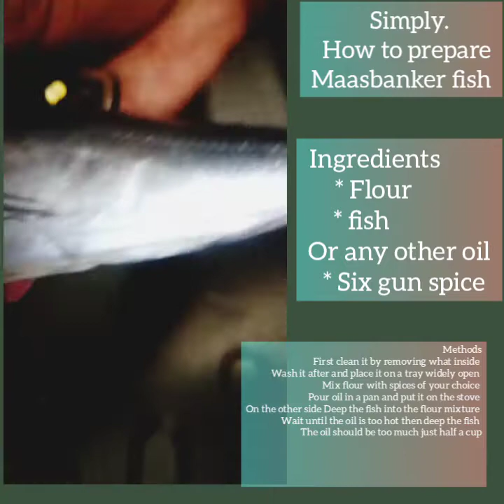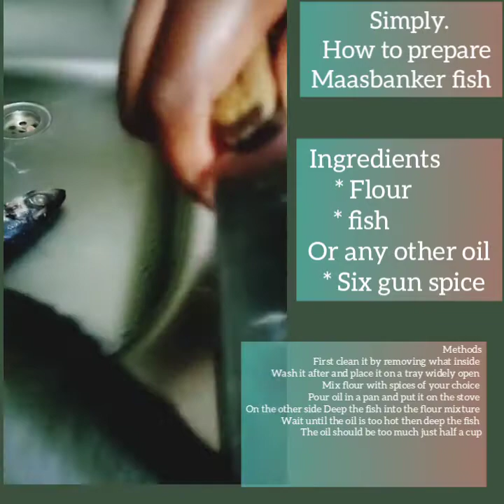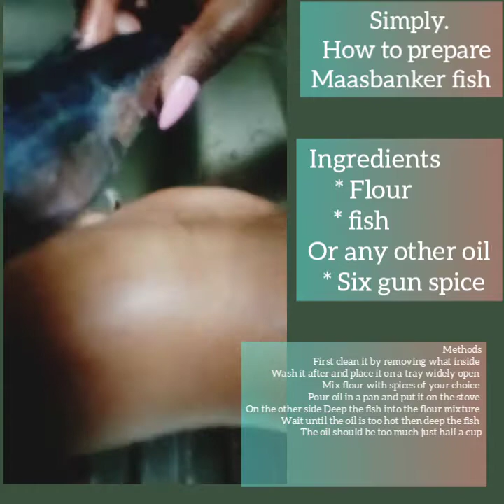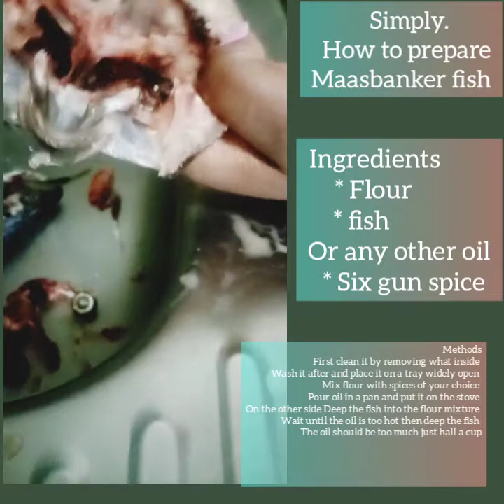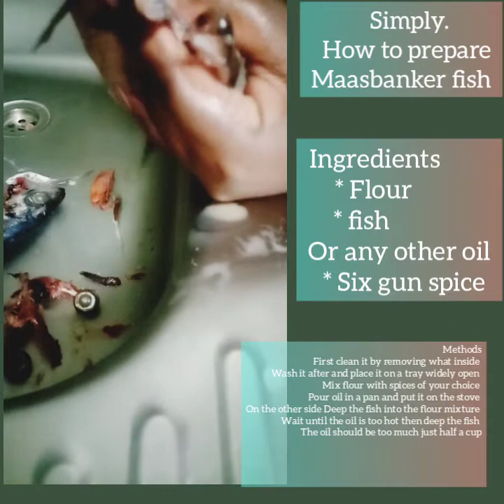Mouth Watering MAASBANKER FISH with 3 ingredients Simple Recipe and low budget